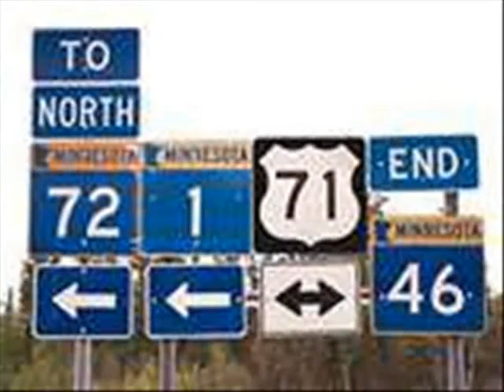Rick Lee - Leavin' On Your Mind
Written By : Wayne Walker , Webb Pierce .
Lead Vocal : Rick Lee .